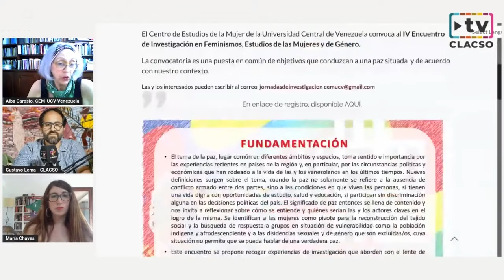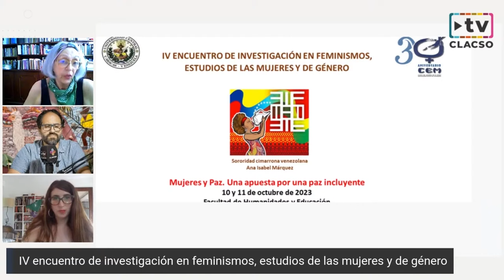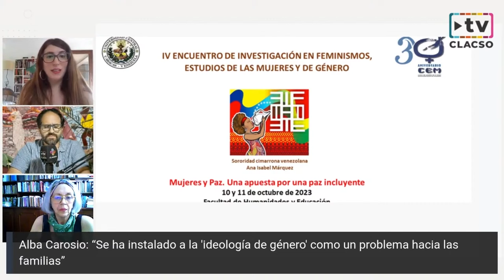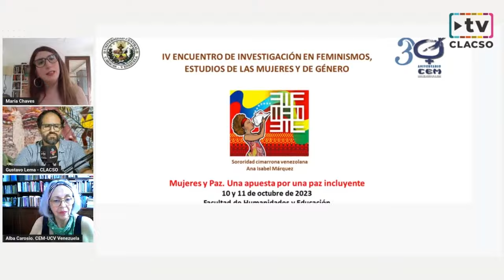"El fenómeno Milei es el desarrollo del capitalismo patriarcal" - María Chávez y Alba Carosio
María Chávez y Alba Carosio participaron del InfoCLACSO "Qué desafíos afrontan América Latina y el Caribe para el desarrollo"